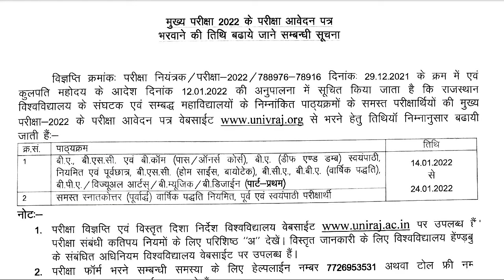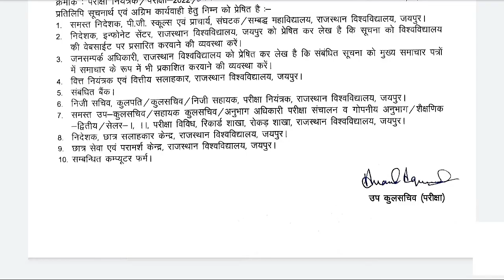Rajasthan univercity ne BA1 year , MA, M.SC previous ki Exam Form Ki last date badaa di hai 2022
Hello friend aap is video me univercity of Rajasthan ke BA MA msc previous ki Exam Form Ki last badaa di hai 2022